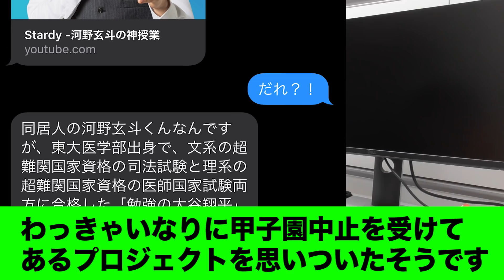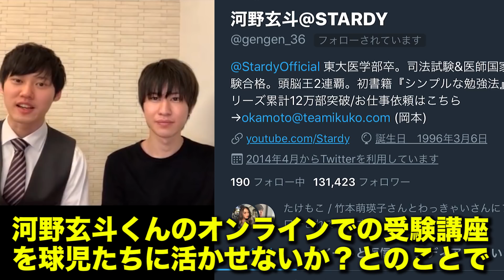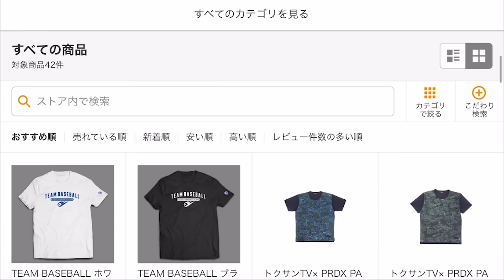【無謀】３万円の高級ズボンで人生初ノック。インテリ京都大学生がボロボロに。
いろんな大人たちが球児を救うべく動いています。

「最後の夏2020トクサンへ」どんどん書き込んで
是非全国の球児やその他の部活生に拡散してください！